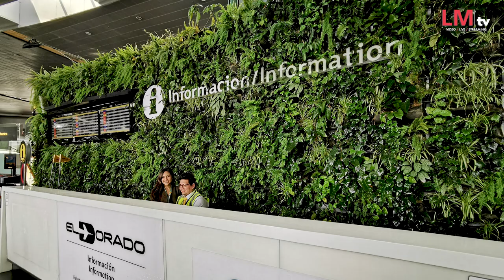Bogota, la mejor ciudad para eventos y reuniones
Junto con el equipo de Latin American Meetings estamos celebrando LaSemanaDe Bogotá.